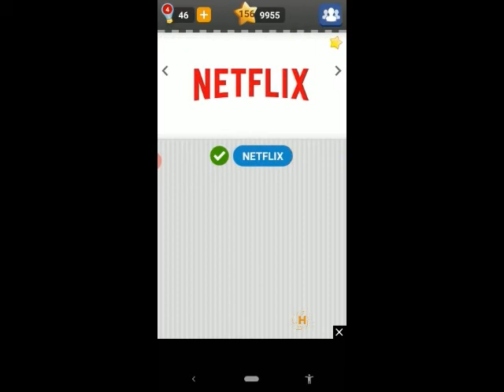Logo Game Expert Pack 7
Expert Pack
Pack 7